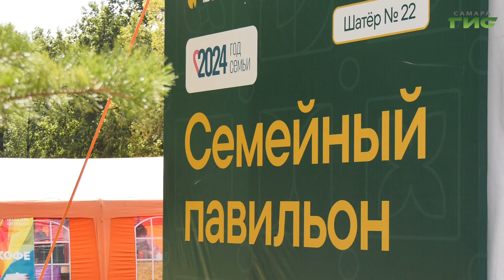В Самарской области продолжается Молодежный форум "iВолга"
В Самаре проходит Всероссийский молодежный форум Движения Первых "iВолга". Он объединяет участников в возрасте от 14 до 35 лет со всей страны и ближнего зарубежья. Это уникальное событие продлится 9 дней. За это время участники смогут обменяться опытом, представить свои проекты и выиграть гранты на их реализацию, а также обрести новые знакомства. Подробности - в нашем сюжете.